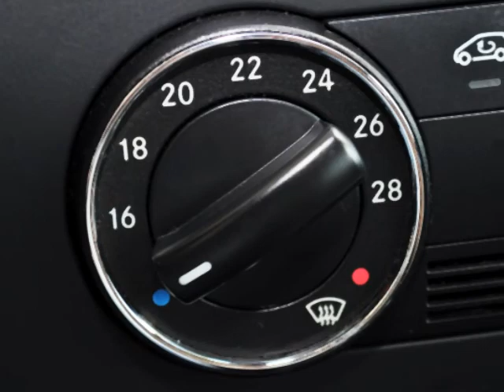MERCEDES-BENZ A 160 CDI Classic - M-8343 - AUTOHAUS SCHIESS AG - OCCASION